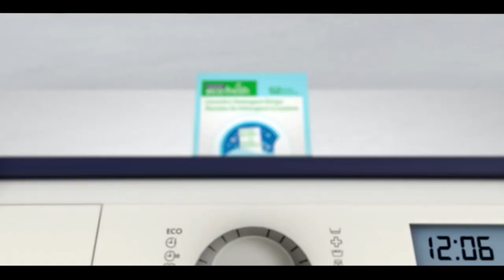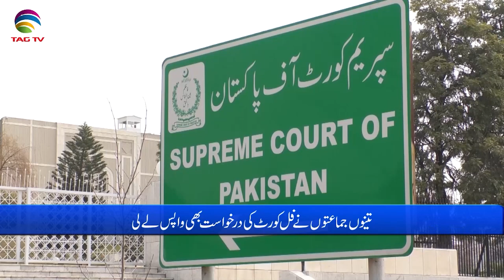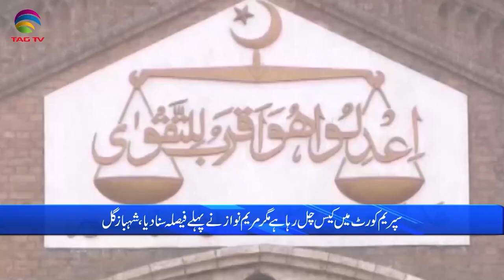Pakistan News Bulletin with Adeeba Khan Afridi - Feb 28, 2023